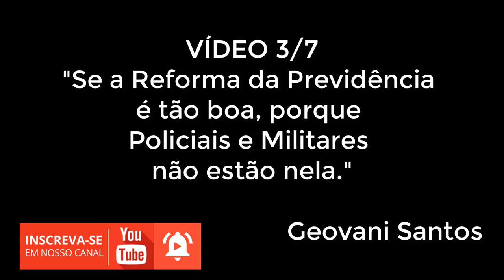REFORMA DA PREVIDÊNCIA, APOSENTADORIA URBANA, RURAL, LOAS ANISTIADOS E SERVIDORES - Parte 3/7